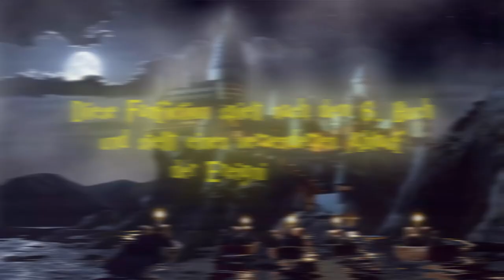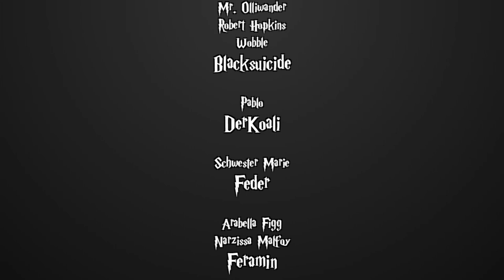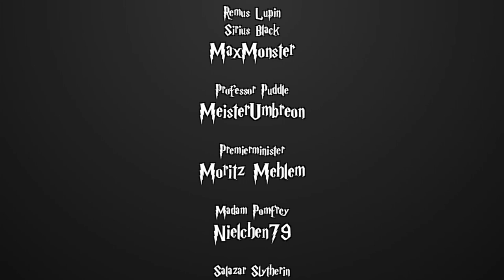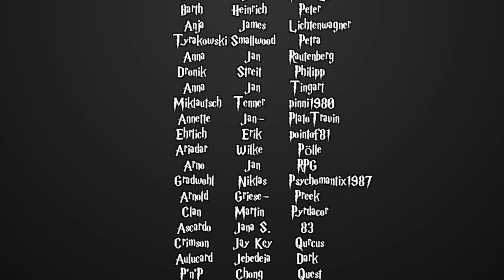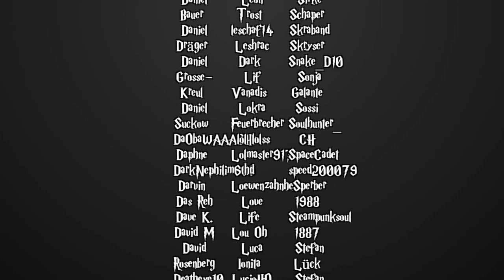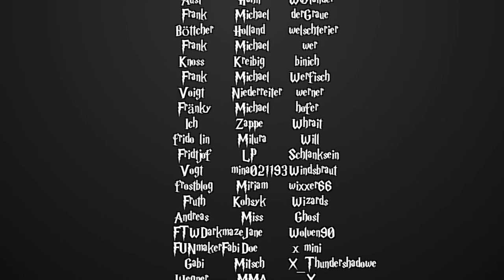[Fanfiction] Harry Potter und die Schatten der Vergangenheit -110.2- Dunkle Verführung